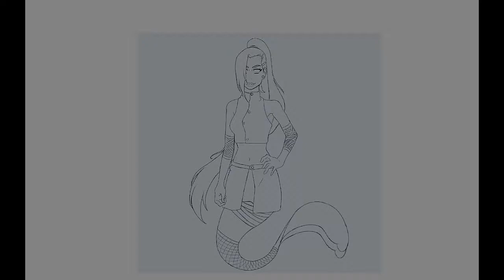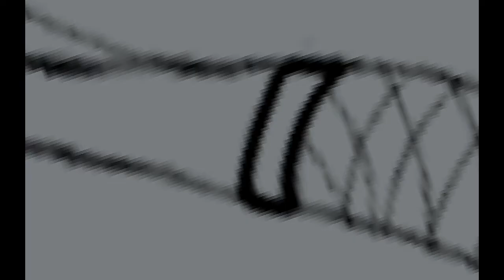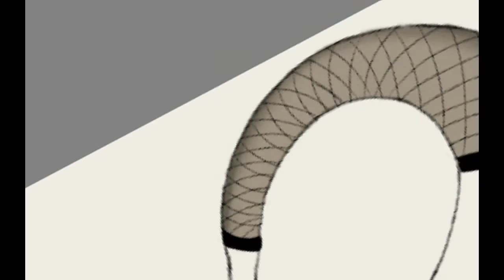AUTODESK SKETCHBOOK|| INO YAMANAKA|| speed paint